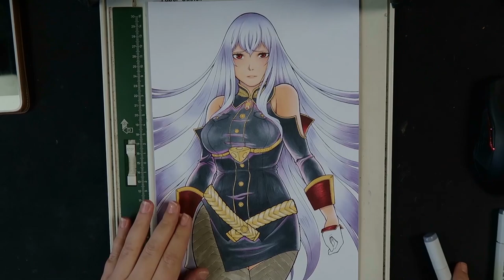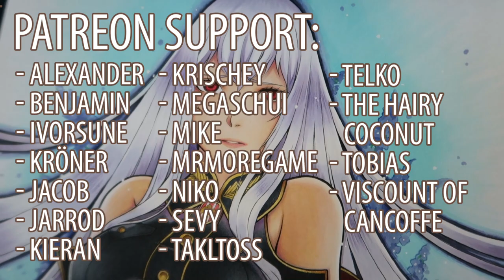10 TIPS on HOW TO become a Commission Artist!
Hello guys!
I hope you enjoy this new video where I give you 10 Tips for artist who want to start doing commissions! It's another one of those videos that tries to focus more on a art-related topic then the artwork itself!
I hope this style of content is something you guys are interested in as well!
If you have anything to add to the topic, please feel free to write it in the comments!
Cheers,
Naachi